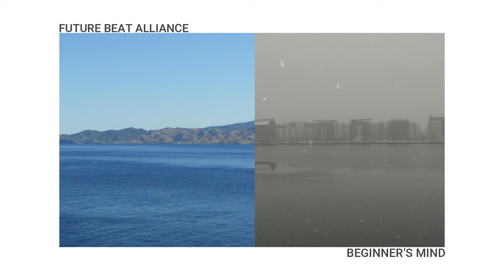Future Beat Alliance - Black Acid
""Black Acid" from the album Beginner's Mind

Music Written & Produced By Matthew Puffett